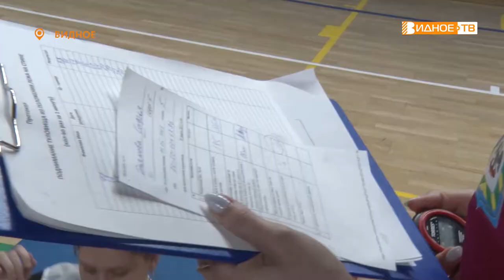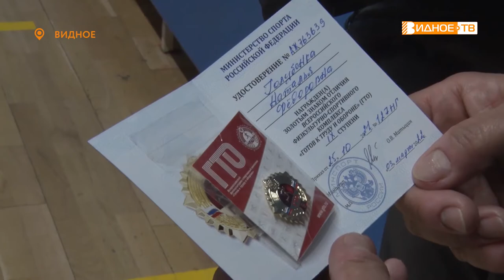ЗДОРОВОЕ ПОКОЛЕНИЕ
Во Дворце спорта «Видное» состоялся единый день сдачи норм ГТО. Больше сотни участников пришли сюда, чтобы испытать себя на силу и выносливость. Свои умения продемонстрировали не только молодёжь и школьники, но и спортсмены с большим стажем. Подробности в репортаже Юлии Погосьян.